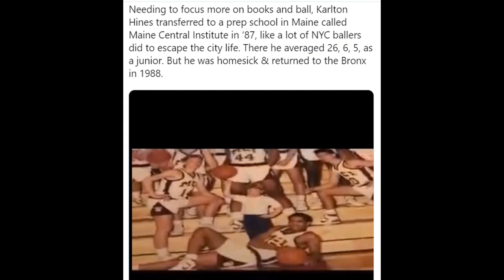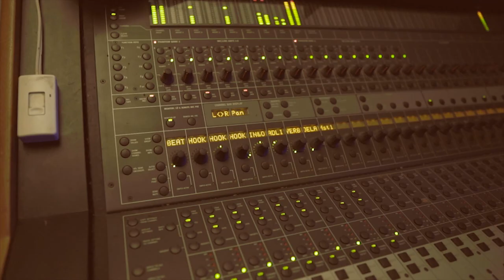Karlton Hines Documentary Trailer : Rich Porter Of The NBA Streets Azie Alpo Era NYC